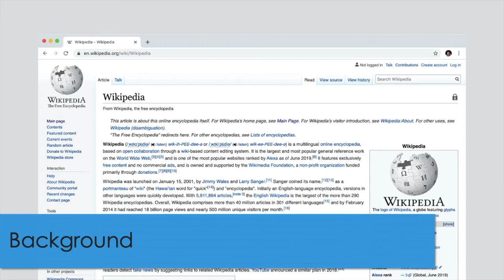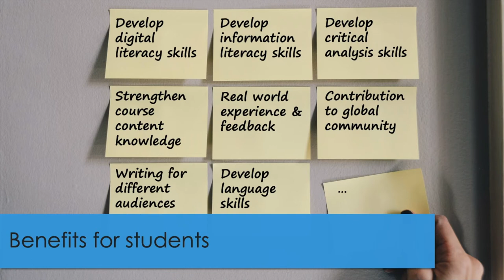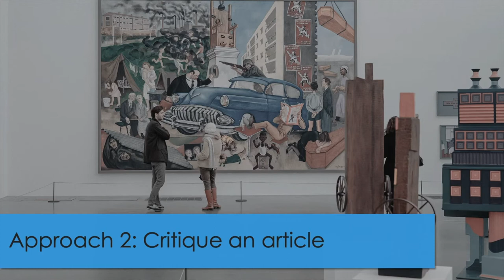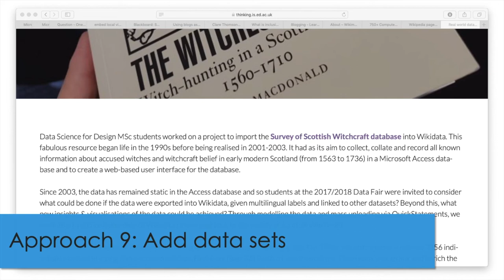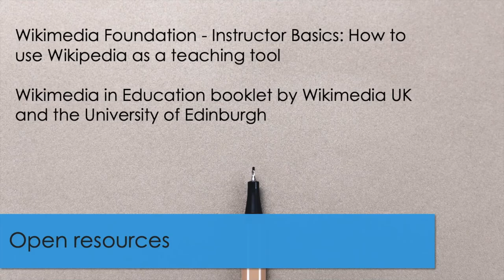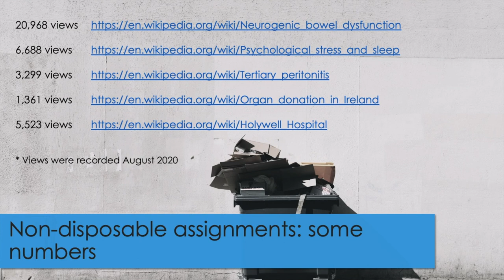Wikipedia in Education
A pecha kucha presentation outlining the different ways to incorporate Wikipedia into teaching